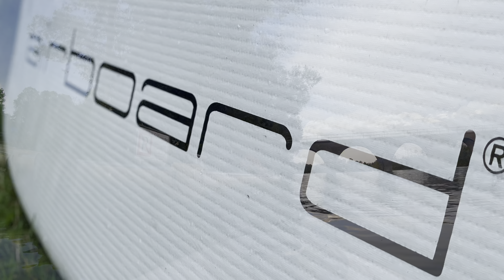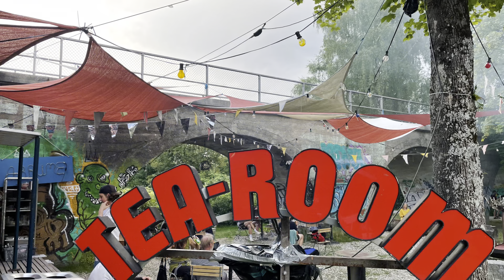Wohlensee Bogen 17